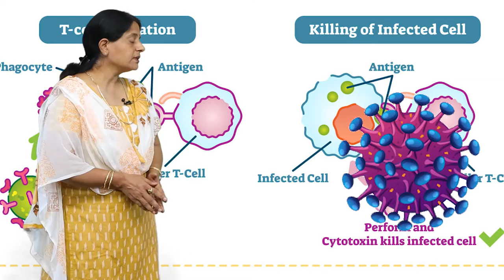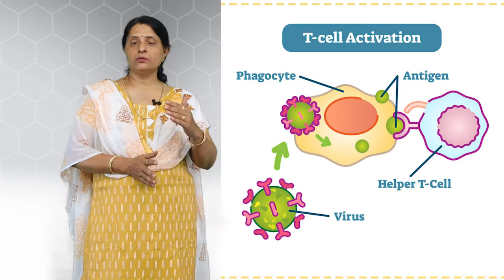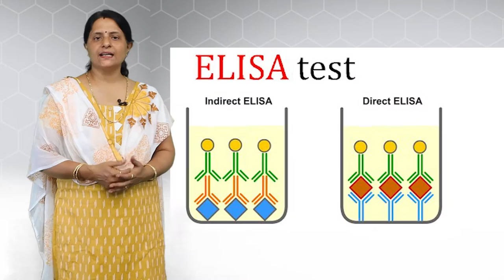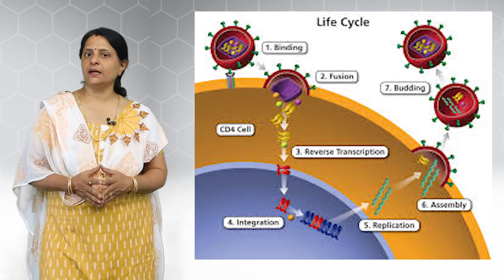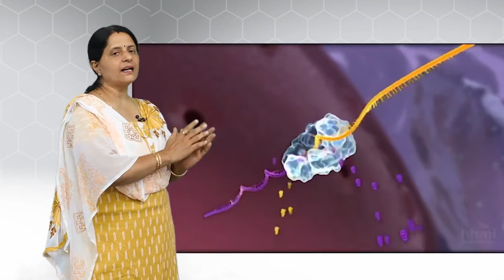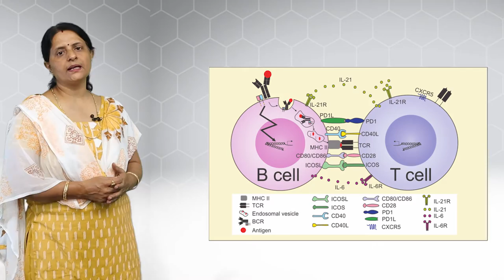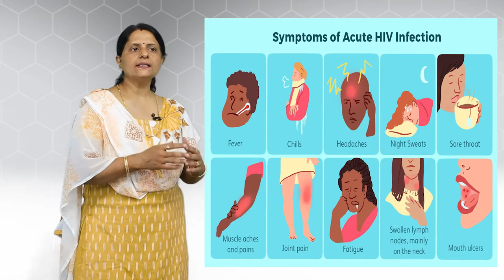CLASS 12th BIOLOGY | CHAPTER 8 | HUMAN HEALTH AND DISEASE